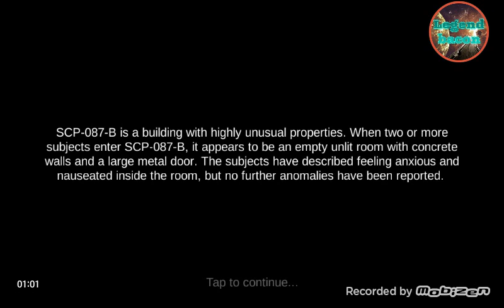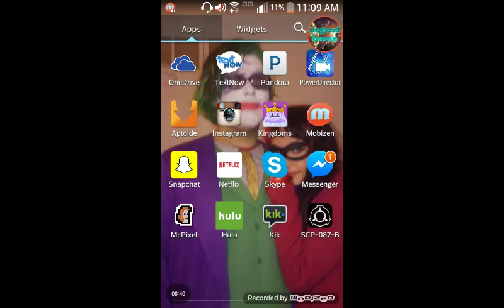I just don't know...: SCP